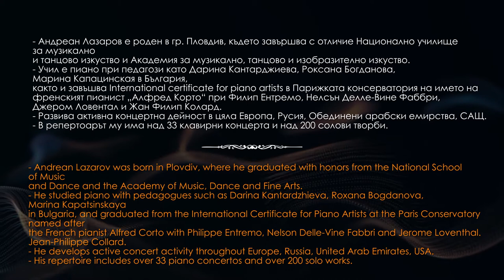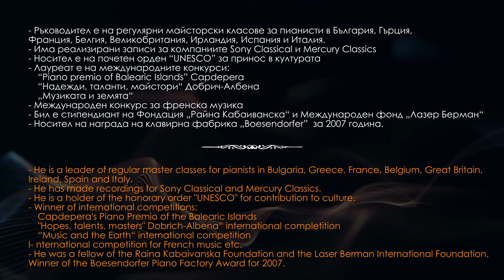Assen Diamandiev - Five bagateli for piano / Andrean Lazarov, piano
"Да съхраним Българското клавирно творчество чрез интерактивно презентиране, изпълнение и популяризиране на Български клавирни творби” - настоящият продукт има за цел да популяризира творчеството на Български композитори, творили и за пиано и включили теми от народният фолкор или създали авторски мелодии, натрупали широка популярност.

Проект по програма "Творчески инициативи" на Национален Фонд "Култура"

Концертът се състоя на 19 Март 2021г. в Концертна зала на Академия за музикално, танцово и изобразително изкуство в гр. Пловдив.

"To preserve the Bulgarian piano works through interactive presentation, performance and promotion” - This product aims to promote the work of Bulgarian composers, who have also worked for the piano and included themes from folklore or created original melodies, which have gained wide popularity.

The project is funded by the National Cultural Fund in Bulgaria.

The concert was elaborated on 19 March 2021 in the Concert hall of Academy of music, dance and fine arts - Plovdiv, Bulgaria.